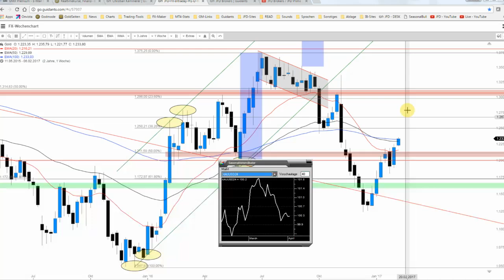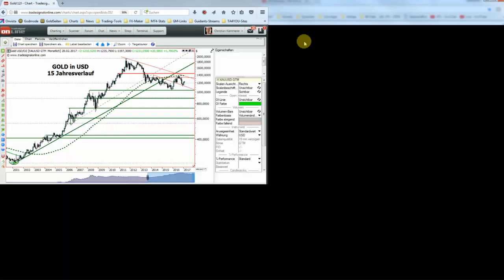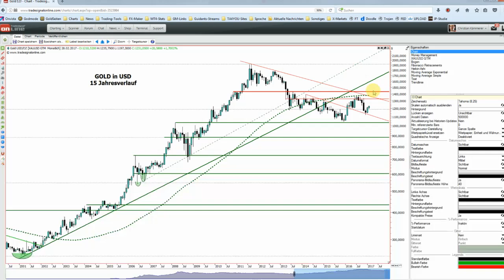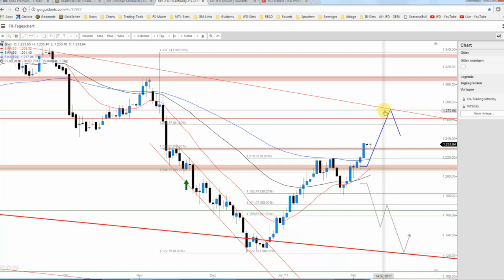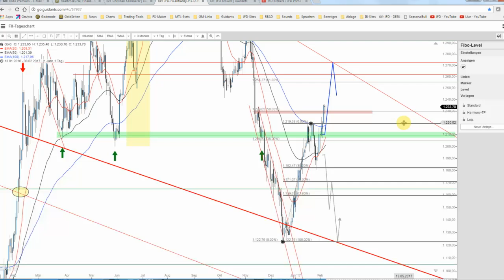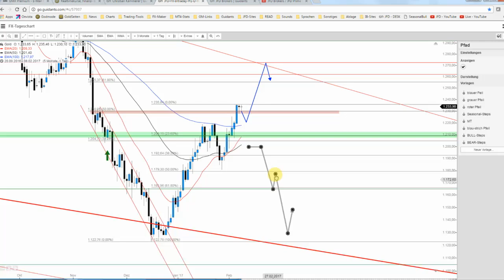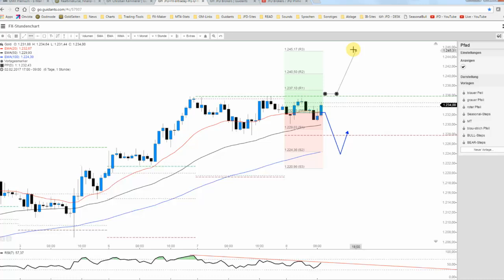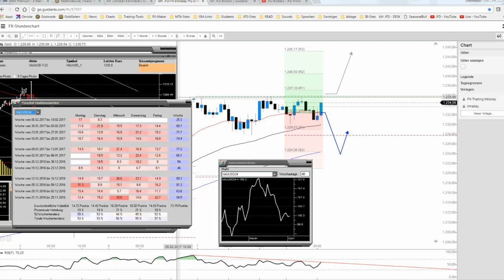JFD Devisenradar: Gold macht es spannend, denn...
... denn das heutige Fuzzy-/Vektor-Pattern sowie der Wochentag weisen auf einen Schwäche hin. Aufgrund des jüngsten Ausbruchs weist die generelle Tendenz jedoch weiter gen Norden.